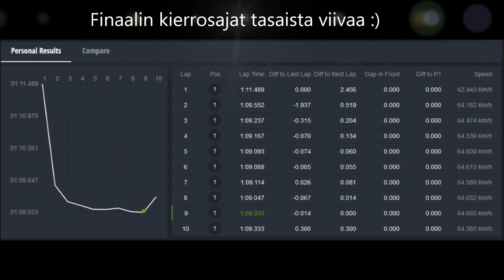Ruuhimäki CUP 5 Lievestuore 6.9.2017: Jimi Suomela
Ruuhimäki Cup 5 Cadet luokan osakilpailu 6.9.2017. On-board kuva Jimi Suomela aika-ajosta, erästä 1 ja finaalista. Tuloksena paalu, erä ja finaalin voitto ja Ruuhimäki CUPin voitto 2017 neljällä kisa voitolla ja yhdellä 2. sijalla.